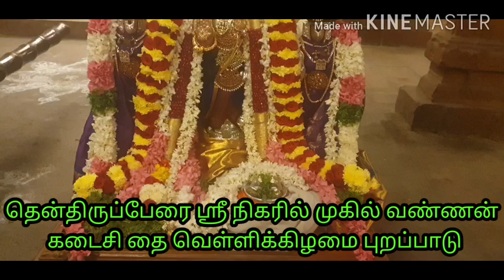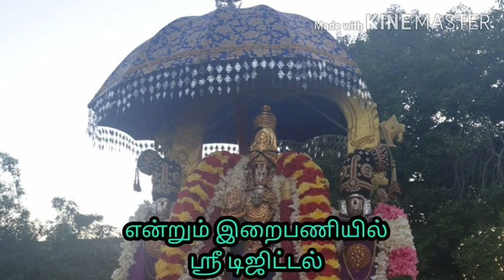தென்திருப்பேரை ஶ்ரீ நிகரில் முகில்வண்ணன் கடைசி தை வெள்ளிகிழமை புறப்பாடு